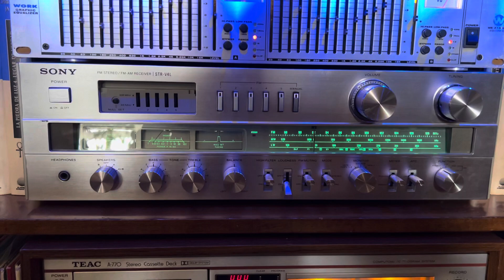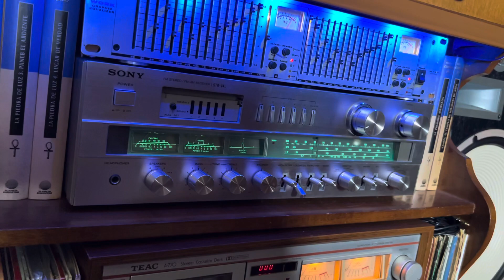Receiver Sony STR-V4L